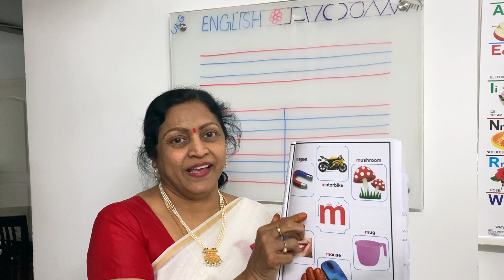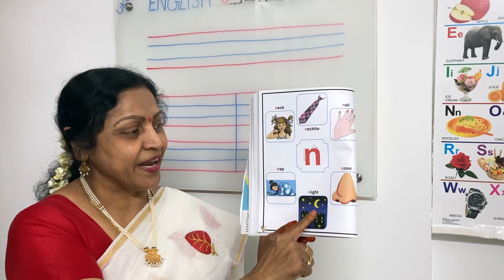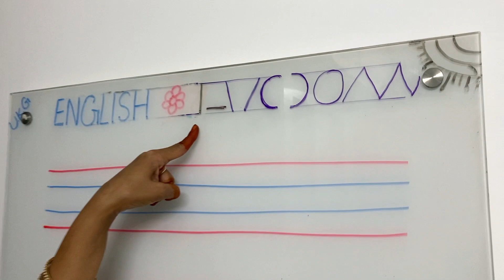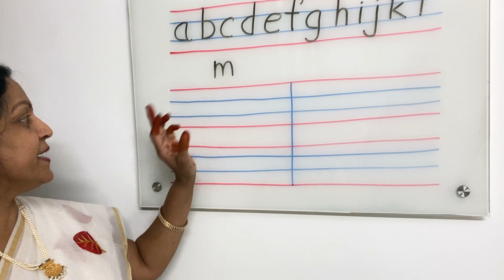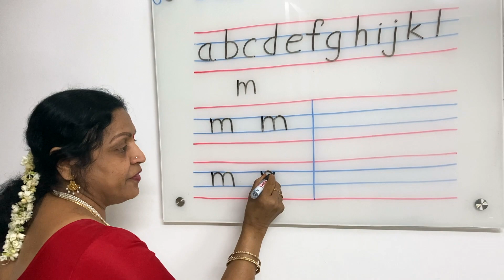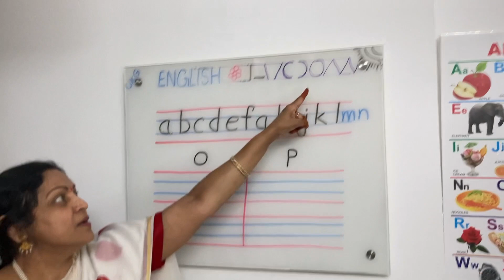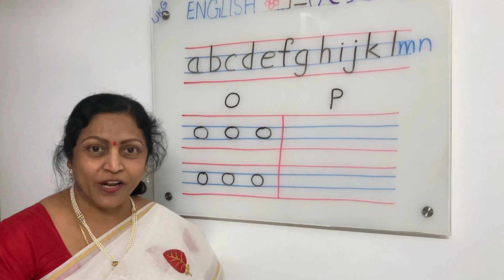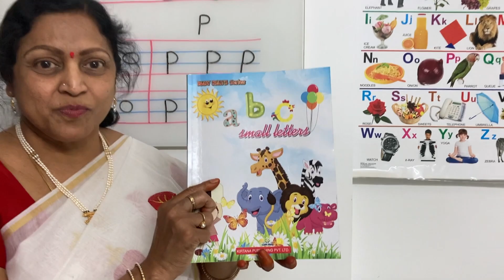UKG - Introduction of small letters (m, n, o, p)